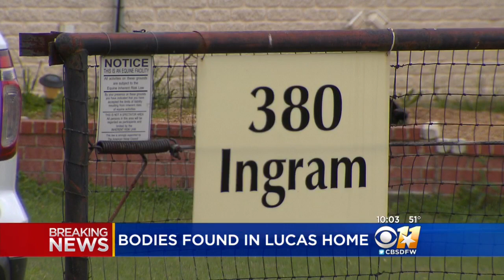Authorities: 2 Bodies Found Inside Collin County Home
Authorities in Collin County are investigating after they say two bodies were found inside a residence in Lucas Sunday evening.